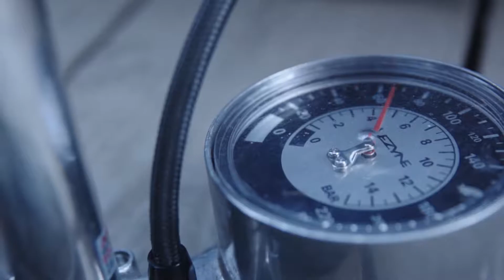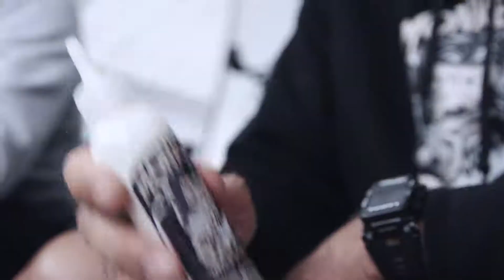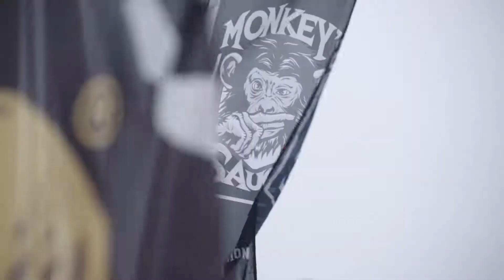Megavalance with monkey crew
Monkey's sauce était présent sur la megavalance a l'apes huez, voici les images de la semaine.